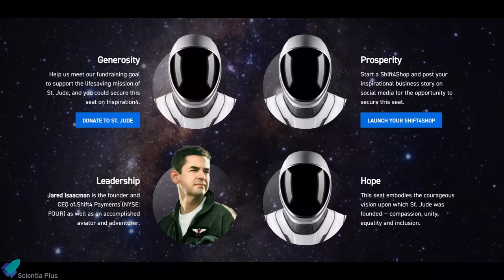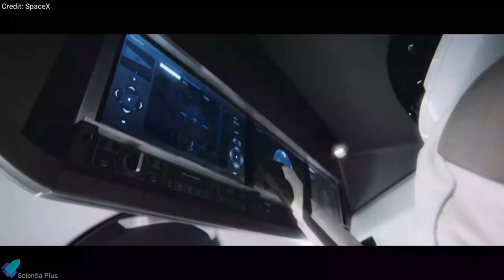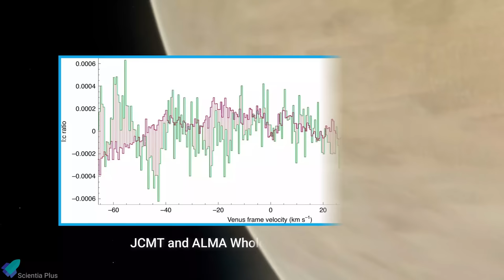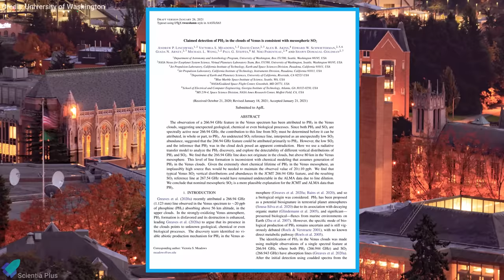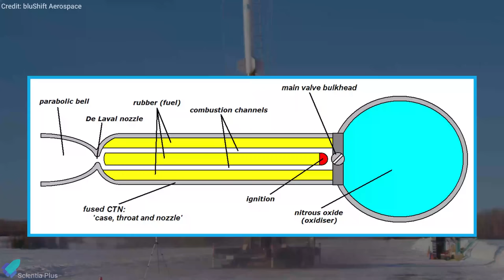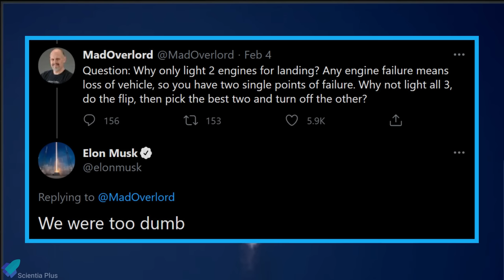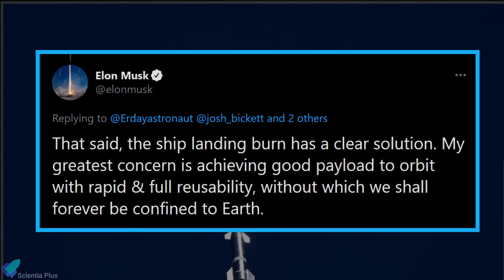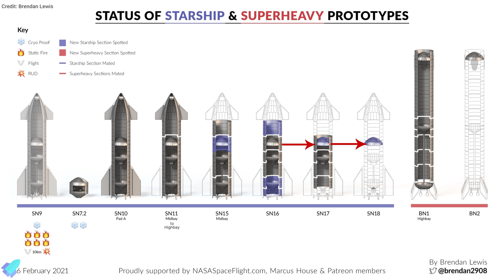Starship SN9 Flight Analysis & Elon's Response | SpaceX Inspiration4 Contest & more | Weekly Updates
SpaceX’s Starship prototype Serial Number 9 (SN9) launched successfully on Tuesday but exploded on impact during landing.
Let's analyze what happened on Tuesday and how SpaceX is trying to fix it.
Also, SpaceX is preparing their next Starship prototype Serial Number 10 (SN10) for its test flight.

Let's discuss the major SpaceX starship updates from the past week.

Scripted on 6th February 2021.

00:00 SpaceX to Fly First Civilian Crew to Space
01:33 NASA Delays Award of Moon Lander Contracts
03:28 Life on Venus Claim Faces Strongest Challenge Yet
05:09 First Biofuel-Powered Commercial Rocket Launched
06:38 SpaceX's Falcon 9 Rocket Sets Turnaround Record
07:37 Starship Updates

Image Credits:
SpaceX
NASA
Blue Origin
Brendan Lewis (@brendan2908)

Video Credits:
SpaceX
NASA
Blue Origin
Dynetics
Sierra Nevada Corporation
MIT
ESA
bluShift Aerospace
LabPadre
RGV Aerial Photography
Dayton Costlow

Thumbnail Image Credit: LabPadre